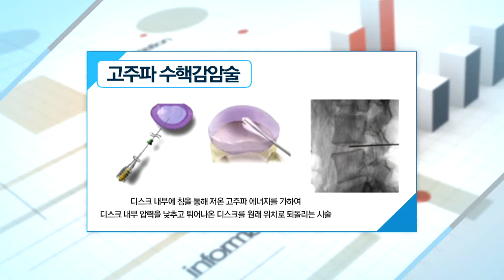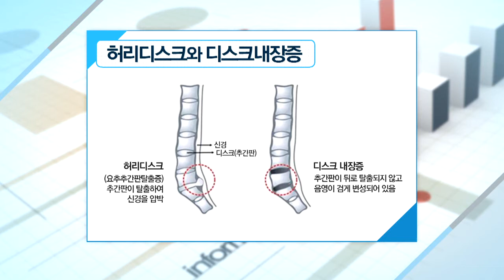쿠키건강플러스 데일리건강 - 허리 디스크 03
허리 디스크의 치료와 관리
출연 : 마취통증의학과 전문의 김윤주